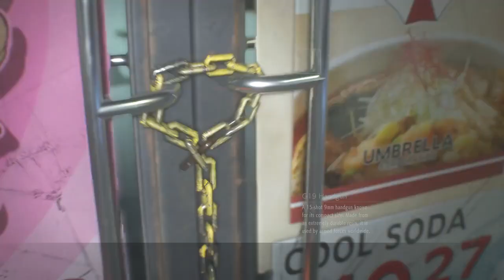Resident Evil 3 Remake - REVIEW!!!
Robert Storms

Amazon wish list: